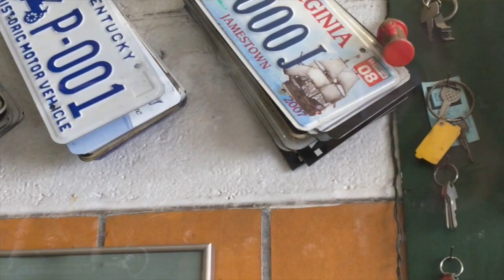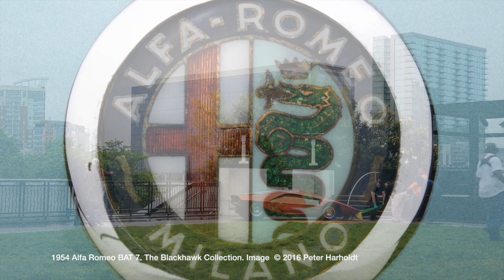The Road to Bellissima!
Restoration mechanic and automotive historian Mark Lambert discusses Bellissima!